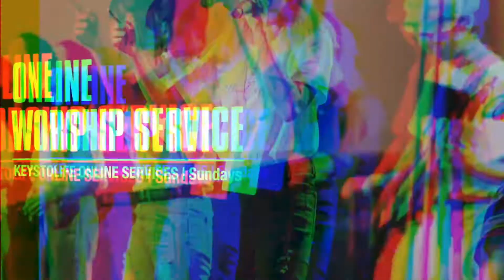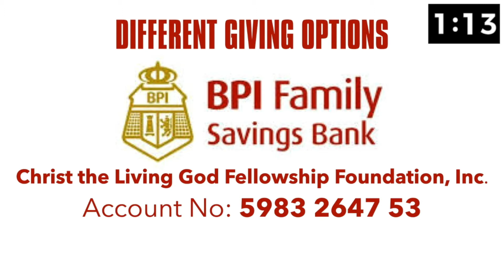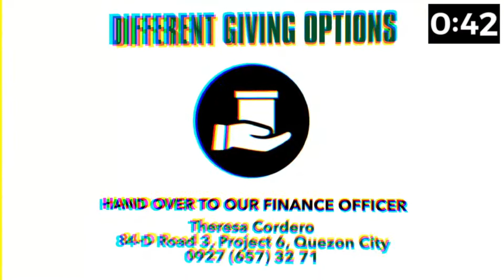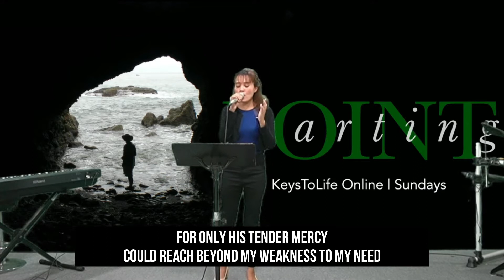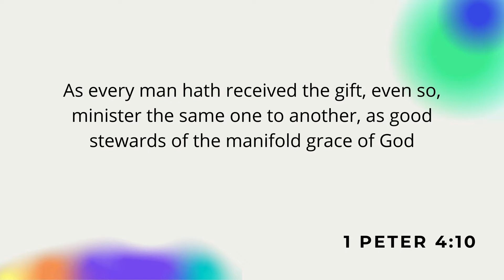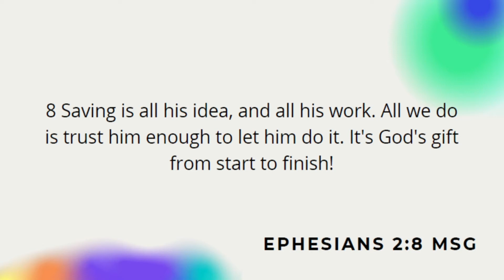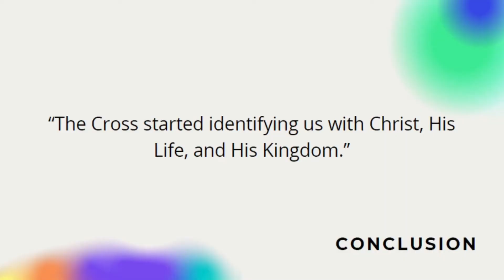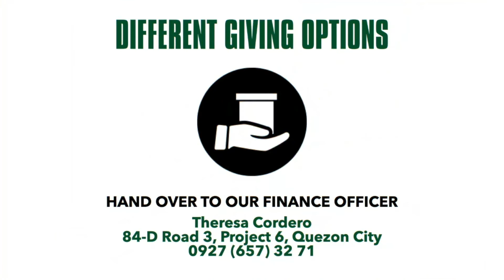KEYSTOLIFE "STARTING POINT" week 1 | 4.4.2021